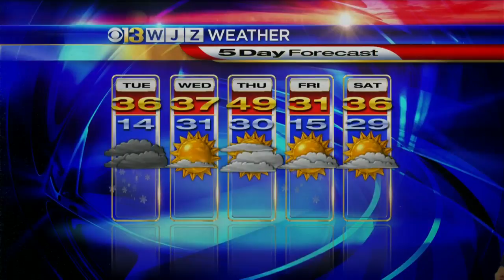Bob Turk With How Much Snow Maryland Will See